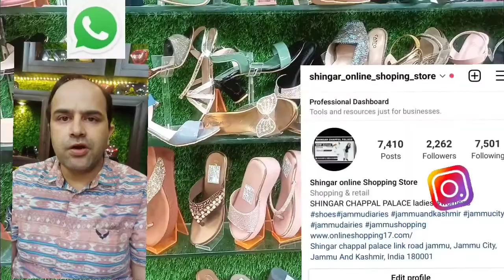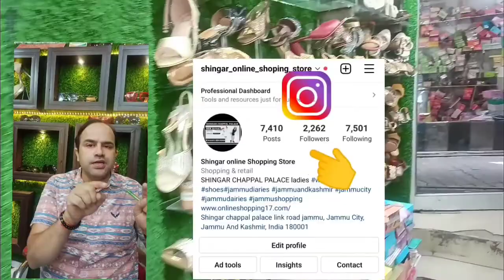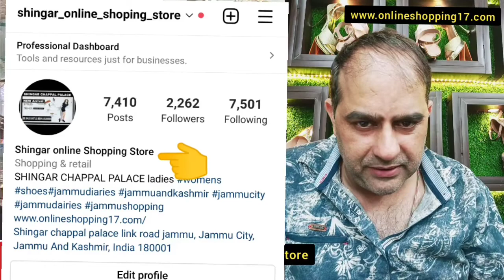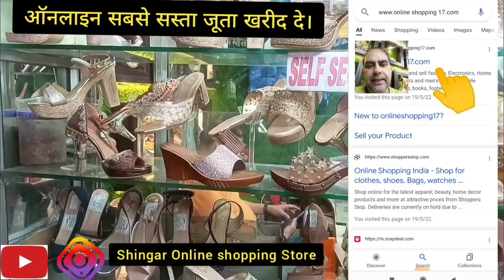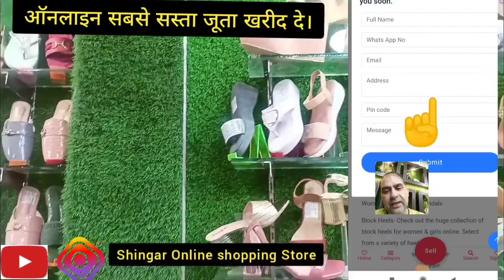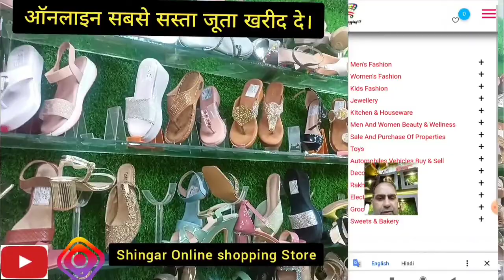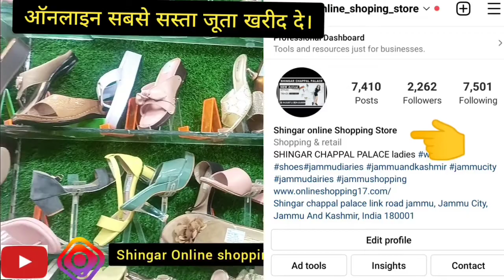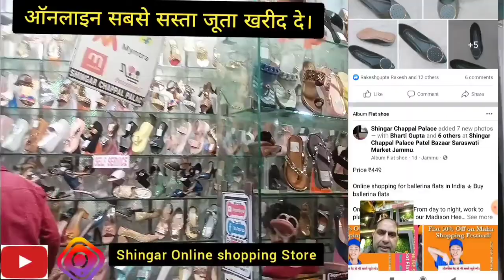ladies footwear new collection heels 2022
ladies footwear collection

ladies footwear wholesale delhi X

ladies fancy chappal wholesale market X

hello ladies footwear X

imported ladies footwear wholesale X

ladies market

X

ladies boots X

ladies footwear

X

ladies footwear collection X

fancy ladies footwear X

ladies footwear wholesale market in

delhi X

ladies sandals X

ladies footware X

cheapest ladies footwear market X

ladies shoes

X

ladies footwear wholesale delhi

imported sandais x

ladies handbag

X

sandal X

best sandal design X

party wear sandals bellies X

girls sandal design X

ladies chappal X

girls sandals heel

X

ladies slippers X

sandals

X

girls sandals heels X

new design sandal X

ladies room X

no heel sandals X
ladies sandals X

ladies sandals wholesale market X

ladies sandals wholesale market in delhi X

ladies sandal design X

ladies sandal images X

imported ladies sandals X

fancy ladies sandels X

ladies shoes

X

ladies footwear wholesale market X

imported sandals X

ladies handbag

X

sandal X

shoes wholesale market in delhi X

shoes wholesale market X

shoes wholesale market in agra X

how to start wholesale business X

how to start footwear business X

how to start a wholesale business X

how to start wholesale business in india X

how to start a wholesale business at home X

how to start a ladies footwear business in hindi X

how to start a ladies footwear business in india X

footwear business X

footwear wholesale market in delhi X

footwear wholesale market X

wholesale business X

ladies footwear at cheap prices,
ladies footwear manufacturing machi
ladies footwear shop,
ladies footwear wholesale market in delhi,
lad
footwear business ideas,
footwear business ideas in hindi,
footwear business malayalam,
footwear brands in india,
footwear business startup,
bridal footwear,

footwear company,
footwear collection meesho,
footwear comme

Best Punjabi Jutti Shop in jammu kashmir | Punjabi Jutti wholesaler

 Women Punjabi Jutti Online. Shop for Women Punjabi Jutti in India ✯

Colorful Juttis on the way

Don't you think these are a must for everyone?

The fab designs and colors speak for themselves, the unique and one of a kind product we own ✓

So, whats the wait for?

Valentine's round the corner grab your

fav one.

Just select and ask us for available size & price

Book your order in our website.

Buy latest range of Women Punjabi Jutti at Shingar Chappal Palace

₹ 499 होलसेल रेट से भी सस्ते जूते लो। सबसे सस्ती fancy फुटवियर की रेंज सिर्फ ₹ 499 में।

🙏आपकी जो भी रिक्वायरमेंट है, प्लीज मेरे व्हाट्सएप पर करें।👉📲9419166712 👈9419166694

Karolbaag Wholesale footwear market

Punjabi jutti wholesale

ballimaran wholesale footwear market

Inderlok Wholesale footwear market in delhi

Patiala Punjabi jutti

Jaipuri Chappal wholesale

Jaipuri Chappal manufacture

Jodhpuri jutti

Amritsar Punjabi jutti

ronak Punjabi jutti

raubab Punjabi jutti

kolhapuri chappal manufacturers

.fancy Juti and chappal market in Delhi,

manufacture of all kind of Punjabi Juti Kolhapuri ladies slipper Kolhapuri gents chappal Jodhpuri chappal Kolhapuri wholesale footwear India's wholesale
footwear